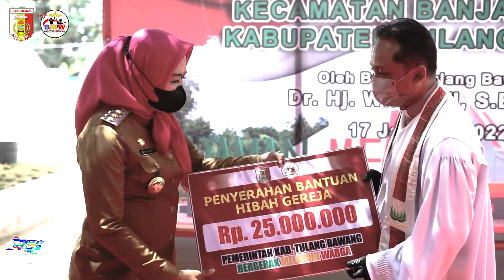PERESMIAN TAMAN MERAH PUTIH